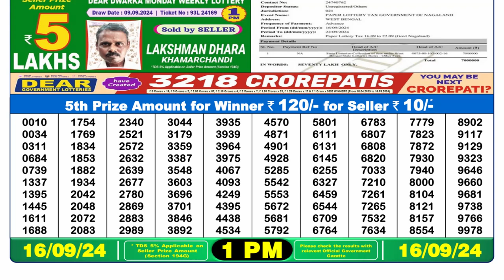Nagaland State Lottery 1PM Result - Latest Winning Numbers | 16 September 2024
🎉 Welcome to the Latest Nagaland State Lottery 1PM Result! 🎉

Stay updated with the most recent winning numbers for the Nagaland State Lottery. In this video, we'll reveal the 1PM results for today, including the first prize and all other winning numbers. Don't miss out on your chance to see if you're a lucky winner!